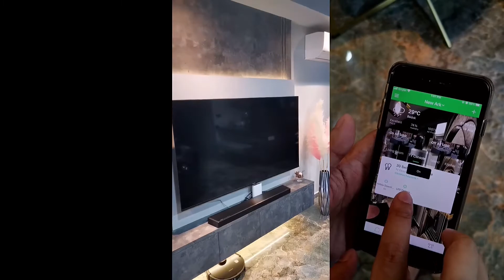Light De Bath Renovation Works 1: Transforming a 3-room HDB into a Modern & Classy dream home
Post renovation home tour video of a 3-Room HDB flat.

We were all blown away by this modern and classy design!
Featuring some of the main design highlights of this masterpiece.
- Full marble tile flooring
- Grey/ white/ light turquoise interior wall colours
- Minimalist decorative pieces with gold touch
- Modern light fixtures and ambient lighting fitting
- Schneider Smart Home System (lighting and curtain)

A true work of precision from our renovation team.
Light De Bath is a one stop renovation hub providing extensive services such as:
- Hacking
- Carpentry
- Electrical Wiring
- Plumping
and more!

We have a wide range of home products in these categories:
- Lighting Fixtures
- Bath-ware/ Sanitary
- kitchenware

Start your renovation journey with us now!

Visit our showroom at 39 Woodlands Close, #03-44 MEGA@Woodlands, Singapore 737856